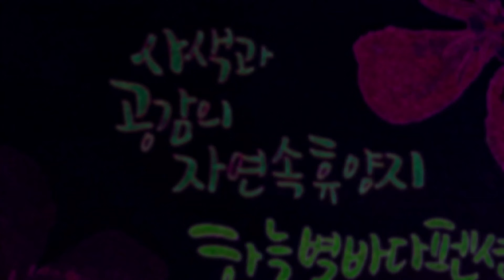[목포ㆍ무안 여행명소] 바닷가 노을스팟 인피니티풀 노천탕을 하늘별바다펜션에서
요즘 여름 휴가계획
많이 잡고 계시지요?

목포버스터미널에서
15~20분이면 도착하는
단독해변과 맞닿은 하늘별바다펜션
어떠신가요?

특별히 21년 여름휴가를 준비해
개장 하였는대요

할머니, 할아버지, 청춘 남녀는 물론
어린 자녀들까지 함께 즐길 수 있는
여름 휴가지로 꾸몄답니다

주소 : 무안군 청계면 해안로 313-56